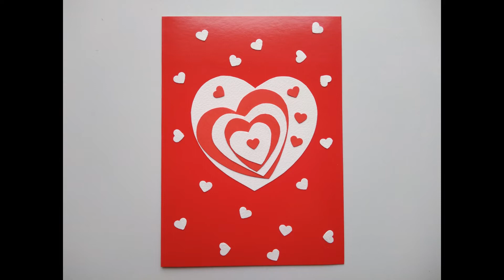DIY Saint-Valentin Cartes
Bonjour, dans cette vidéo, je vous montre comment créer 3 cartes facilement et rapidement  pour la Saint-Valentin avec peu de matériel. Il s'agit principalement de découpage de papier.